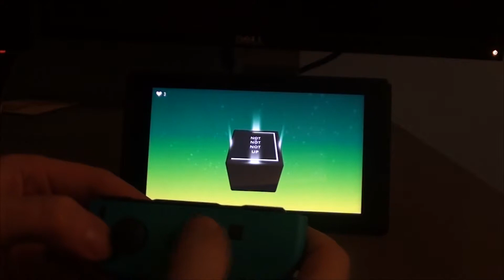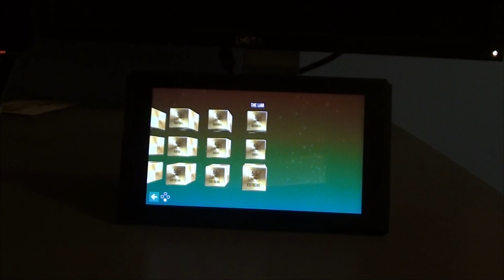Not Not Speed Run 37:18 Former WR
My first speed run of a game and the first speed run of the game Not Not.